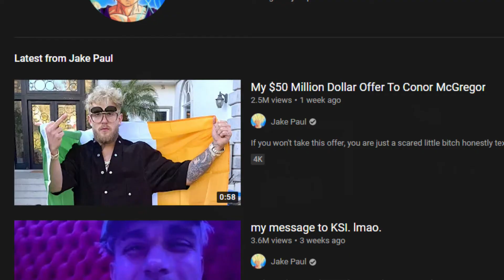Josh Brolin in 'Inherent Vice'